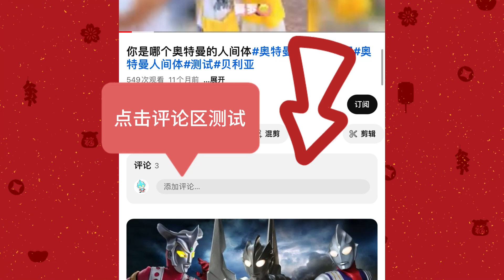🔗 【链接】 看嘴巴猜斗罗人物 小亿测试